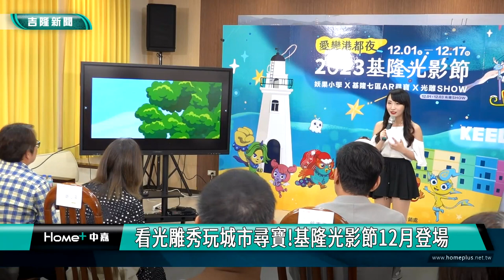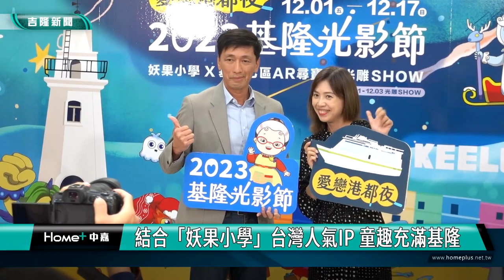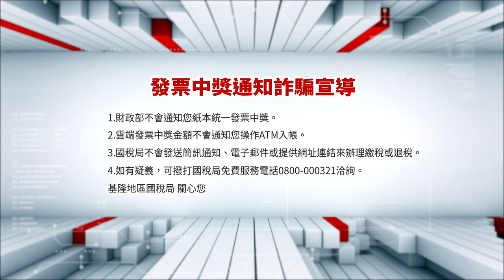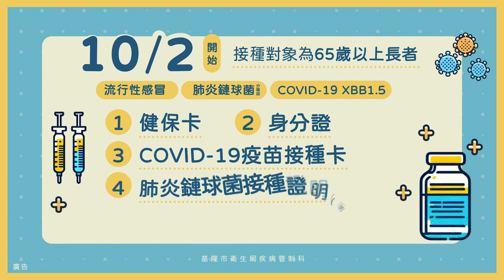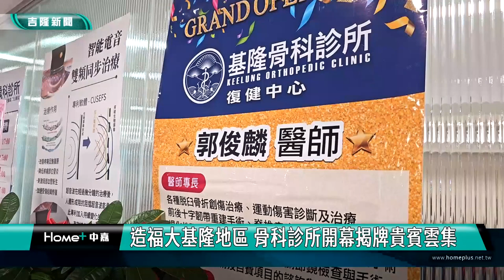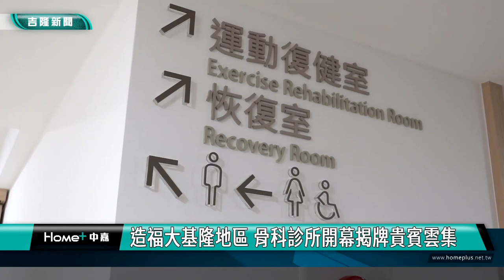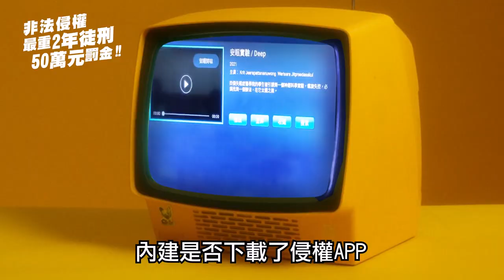中嘉基隆新聞-20231122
00:20 基隆山藥大餐12/9海產樓登場 限量100桌
04:00 看光雕秀玩城市尋寶!基隆光影節12月登場
06:45 楊秀玉提行人友善安全新措施 市長:感謝支持
13:23 曾怡芳:開元停車場將拆 市長:短期做機車停車用
16:23 市府拆違建散落物砸車 工頭遭男子攻擊
19:22 造福大基隆地區 骨科診所開幕揭牌貴賓雲集

臉書追起來
Home 中嘉- 吉隆有線電視

趣聞不漏接
吉隆官網(中嘉新聞)

喜歡看電視?